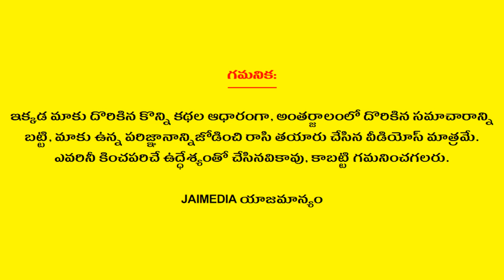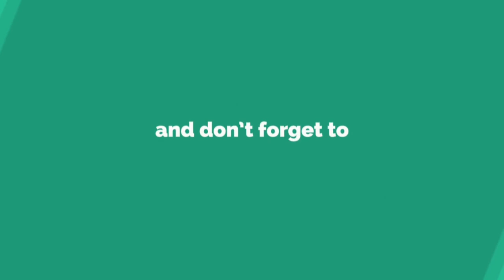Vruschika Rasi Phalalu September 2024 | Scorpio Horoscope | Telugu Astrology | Jai Media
Vruschika Rasi Phalalu September 2024 Scorpio Horoscope Telugu Astrology